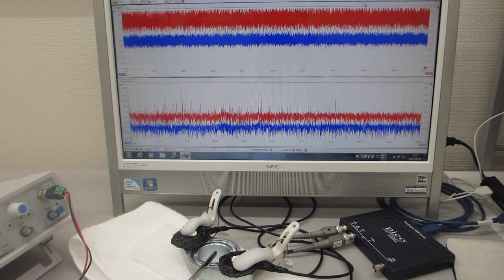音と超音波の組み合わせ技術（叩いて超音波の伝搬現象を測定・確認する超音波実験）